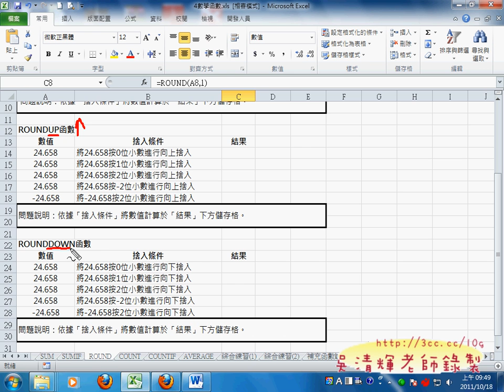04_ROUND函數.avi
北市公訓處EXCEL函數進階班第2天上課

因為上課只有21小時，要真能把課程上得讓每個人都滿意，
大家好好加油，VBA程式的難題等著大家了!

這次上課用的版本是EXCEL2010，所以操作上對一般同學來說又需要重新學習，
一天下來一下子季這麼多函數，可能已經超過腦袋的負荷，看的出來已經有同學有點招架不住。
隊若能學會函數的使用觀念，不舉一反三，在工作上必定能提高效率，省下來的就是自己的時間，
自然可以把時間留給自己做彈性安排，這也是EXCEL進階應用的好處。

吳老師 100/10/19

補充資料：
EXCEL函數與VBAGOOGLE論壇

課程大綱與詳細內容：
第一天：
01_簡報解說
02_問卷結果說明
03_論壇與部落格的使用方法
09_MID函數
10_TRIM函數
11_文字綜合練習題
12_IF函數
13_AND函數
14_OR函數
15_NOT函數與巨集錄製
16_巨集錄製與修改
17_加入INPUTBOX取得變數
22_DATEDIF函數用法
23_DATEDIF函數算出生天數
24_DATEDIF函數算保固期

第二天：
01_EDATE&WEEKDAY函數
02_YMD與TIME函數
03_計算工時函數NETWORKDAYS與WORKDAY
04_綜合練習01
05_綜合練習02
06_補充時間的計算方式
07_補充日期的計算方式
08_製作輸入日期的巨集
09_巨集易錯提示
10_SUM與SUMPRODUCT函數
11_SUMIF函數
12_ROUND函數群組練習
13_COUNT相關函數
14_COUNTIF函數
15_綜合練習1-1
16_綜合練習1-2
17_綜合練習2-1
18_綜合練習2-2
19_LOOKUP函數
20_LOOKUP函數改為定義名稱
21_HLOOKUP函數
22_HLOOKUP函數定義對照表
23_VLOOKUP函數
24_綜合練習01
25_在公式中換行CHAR函數

第三天：
01_綜合練習2
02_綜合練習2解答01
03_綜合練習2解答02
04_進階成績單
05_進階成績單
05_進階成績單彩色按鈕的建立
06_凍結窗格設定
07_本利和公式
08_九九乘法表設計
09_FV函數的用法
10_FV函數的用法與鎖定欄列
11_定位點轉換為表格
12_逗號轉換為表格
13_匯入外部資料
14_固定欄寬資料得剖析
15_萬年曆建立下拉清單
16_萬年曆產生相關資料
17_萬年曆產生正確的日期位置
18_萬年曆讓錯的資料不出現
19_ISBLANK函數避免錯誤
20_ISERROR函數避免錯誤
22_將清單資料放在不同工作表中
23_數字累加技巧
24_ISBLANK函數避免錯誤
25_文字累加技巧
26_WORD智慧標籤與取代
27_將網路百家姓取代成連續文字
28_完成百家姓表格縱向